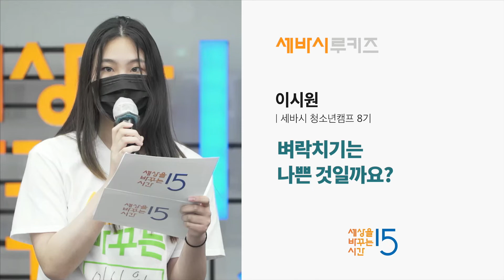벼락치기는 나쁜 것일까요? | 이시원 세바시 청소년 캠프 8기 수료생 | 세바시 루키즈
⭐️ 여러분이 세바시 루키입니다!

나를 바꾸는 캠프, 세바시 청소년 캠프 사전 알람 신청을 받고 있습니다
미리 알람 신청하시면, 캠프 신청시 우선 순으로 신청 안내를 드립니다

벼락치기는 나쁜 것일까요?
이시원 | 세바시 청소년 캠프 8기 수료생

⭐️ 세바시 대학에 입학하세요. 내일을 바꾸는 배움은 물론, 여러분도 스피치의 주인공이 될 수 있습니다 👉🏻